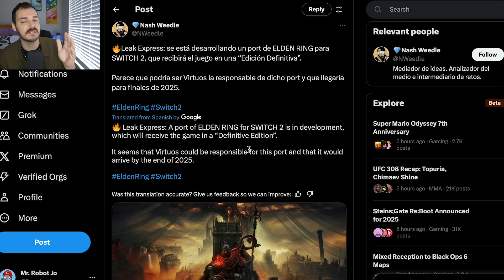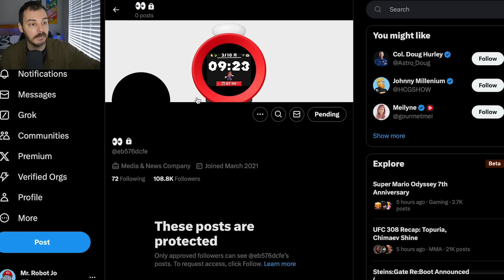Switch 2 Reveal This Week...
We have talked about the reveal of the Nintendo Switch 2 countless times. Every week it really seems like it finally might happen. Now more than ever all signs are pointing to an actual reveal for the Switch 2 happening this week. Also a massive Switch 2 game just leaked and if it's true it shows the Nintendo Switch 2 might be more powerful than we initially thought.